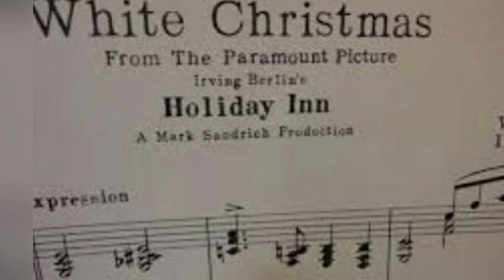Chiến dịch Gió Lốc - kế hoạch điên rồ của Mỹ và những con số thống kê không tưởng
Trong những ngày cuối tháng 04/1975, QGP đã mở những cuộc tấn công cuối cùng và thần tốc tiến thẳng vào thủ đô Sài Gòn của VNCH. Trước tình hình nguy cấp đó thì nội các của Tổng thống Dương Văn Minh đã lập tức họp bàn và đưa ra quyết định đầu hàng QGP vô điều kiện, sẵn sàng bàn giao lại chính quyền. Thời điểm này vẫn còn rất nhiều lính Mỹ, thân nhân và các lực lượng đồng minh của Mỹ vẫn đang còn kẹt lại trong thành phố. Tổng thống Hoa Kỳ Gerard Ford và Ngoại trưởng Mỹ Henry Kissinger đã đưa ra một kế hoạch mạo hiểm cuối cùng, đó là di tản toàn bộ những người mắc kẹt còn lại bằng trực thăng, phía Mỹ gọi đây là Chiến dịch Gió Lốc. Cho đến bây giờ thì chiến dịch này vẫn được biết đến là cuộc di tản bằng trực thăng lớn nhất trong lịch sử loài người.